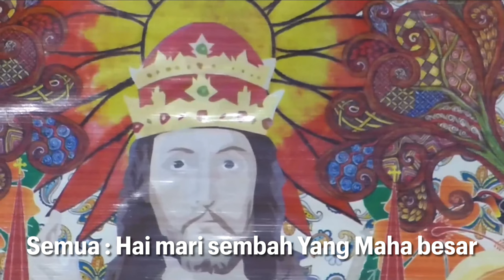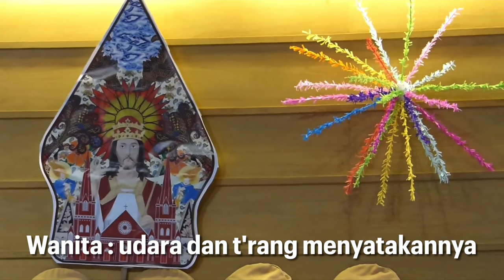KJ 4 - Hai Mari Sembah | GKI Surya Utama